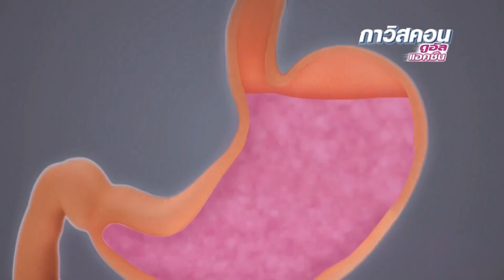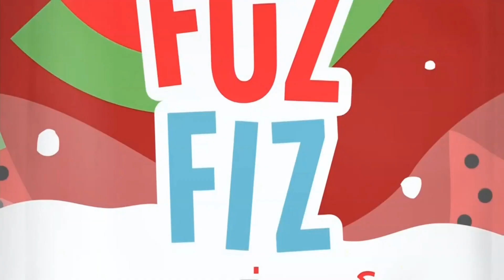HD โฆษณา 2563 - 6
โฆษณาคั่นในวันที่ 12 มิถุนายน 2563

ป.ล.ไม่ได้มีเจตนาละเมิดลิขสิทธิใดๆทั้งสิ้น ชมเพื่อความบันเทิงเท่านั้น